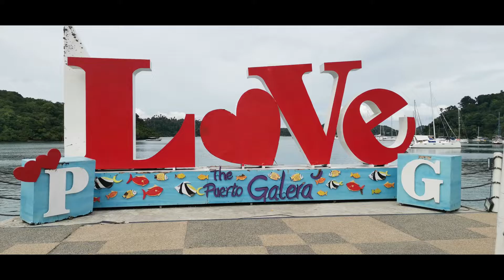MUELLE BAY PUERTO GALERA || TOURIST ATTRACTION IN ORIENTAL MINDORO